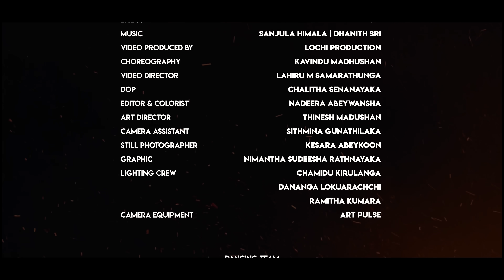හදිසිද මන්දා | Hadisida Manda - Dance Cover | Lochi | Kavindu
Artist: Kanchana Anuradhi
Lyrics: Dhanith Sri

Video produced by: Lochi Production
Choreography:  Kavindu Madhushan
Video Director: Lahiru M Samarathunga (Creator Scope)
DOP: Chalitha Senanayake
Editor & Colorist: Nadeera Abeywansha
Art Director: Thinesh Madushan
Camera Assistant: Sithmina Gunathilaka
Still Photographer: Kesara Abeykoon
Graphic: Nimantha Sudeesha Rathnayaka

Hair & makeup of Lochi - Salon Lanka Fernando
Hair & Makeup of Kavindu - The Looks

Lighting crew:
Chamidu Kirulanga
Dananga Lokuarachchi
Ramitha Kumara

Camera equipment: Art Pulse

Dancing Team:
Lochana Jayakodi
Kavindu Madushan
Sandun Charuka
Anushka Maduranga
Ayesh Aththanayaka
Shash Wan
Mihiranga N Sandaruwan
Niroshan Madushan

Special thanks: Johne Fernando

With love,
Lochi ❤️.